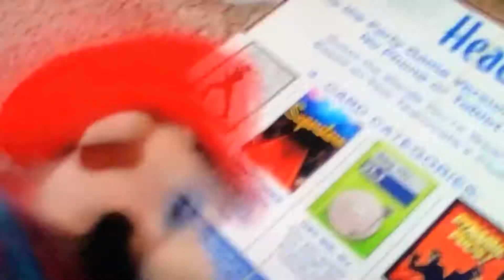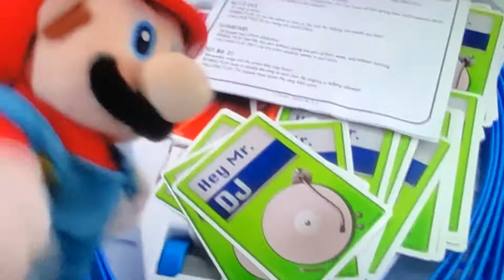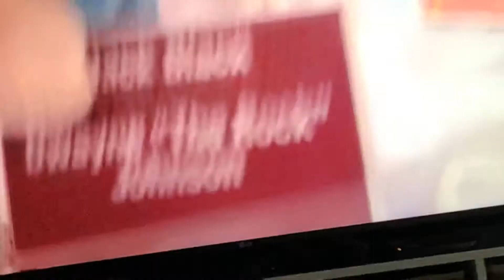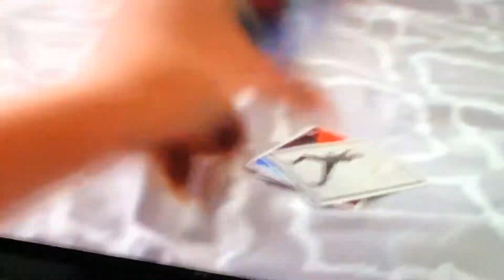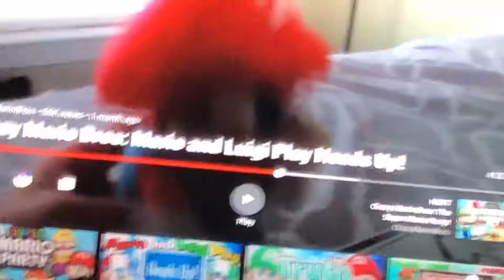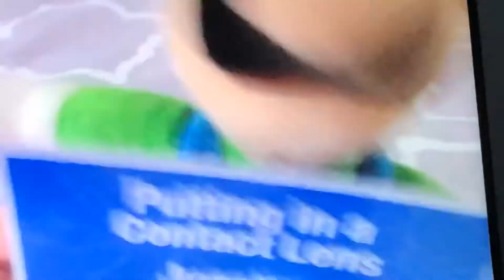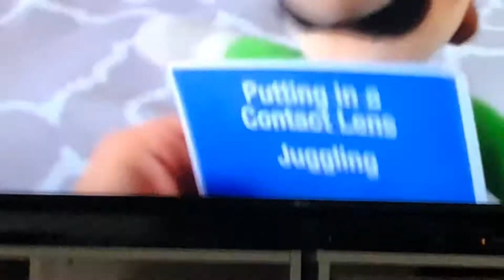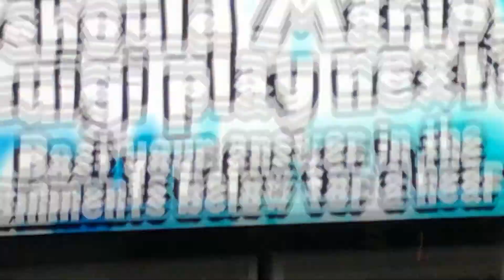Reaction crazy Mario Bros Mario and Luigi play heads up